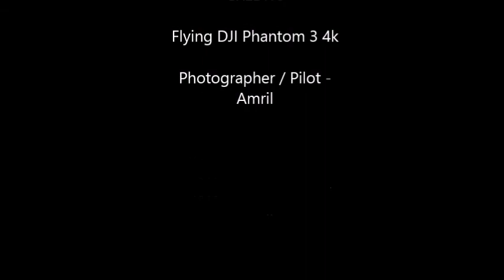Flying DJI Drone at Tasik Titiwangsa Kuala Lumpur | 2017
Using my DJI Phantom 3